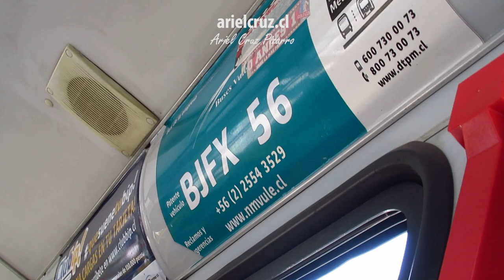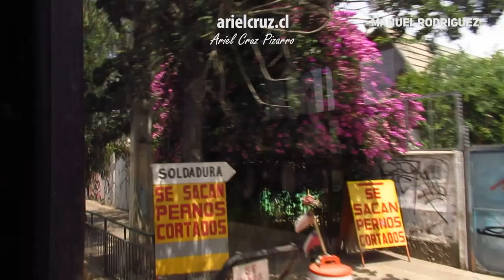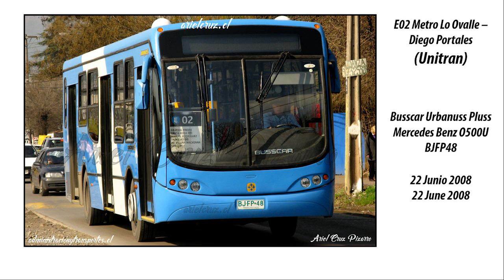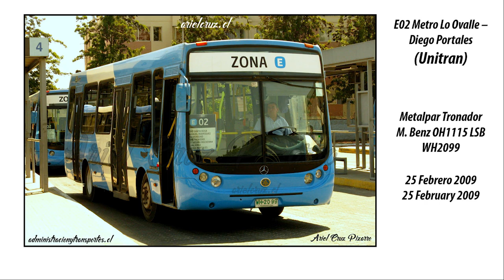Ando en Micro | Viaje E02 Transantiago en bus Caio Mondego H Mercedes Benz O500U BJFX56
Episodio de "ANDO EN MICRO" (viajes en bus urbano o rural narrados con voz) en el servicio 'E02 Metro Lo Ovalle - Diego Portales' del transporte público de Santiago de Chile ('Transantiago', hoy llamado 'RED Santiago').
El viaje comienza en la estación de Metro 'Lo Ovalle', donde además de locales comerciales hay una estación de intercambio modal, un lugar con varios buses locales y rurales para hacer transbordo. El bus E02 comienza su servicio aquí y recorre las comunas de 'La Cisterna', 'San Ramón', 'La Granja' y 'La Florida' hasta el terminal 'Diego Portales'.
Como es un servicio local, su principal misión es conectar a los barrios residenciales con algunas avenidas importantes ('Gran Avenida', 'Santa Rosa', 'Vicuña Mackenna' en este caso), estaciones de Metro y algunos polos de trabajo.
El bus de este viaje es un 'Caio Mondego H' de manufactura brasileña, chasis 'Mercedes Benz O500U', placa BJFX56 e inscrito en 2010. El servicio es operado por la empresa 'Buses Vule'. El episodio es presentado por los libros 'Corte de Cinta', 'Los Héroes del Tiempo', 'Bendita Elegancia', 'Iris, el sonido de las caracolas'.

CRONOLOGÍA
00:00 Presentación
00:14 Metro 'Lo Ovalle'
01:00 Intermodal Metro 'Lo Ovalle'
01:46 Inicio servicio 'E02 Lo Ovalle - Diego Portales'
02:27 Salida de Intermodal Metro 'Lo Ovalle'
02:47 'Carvajal'
03:03 'Ciencias'
03:19 'General Freire'
03:56 'Santa Ana'
04:17 Avenida 'Santa Rosa'
05:49 Sector Metro 'Santa Rosa' ('Américo Vespucio')
06:53 'Manuel Rodríguez'
08:08 Avenida 'Trinidad'
08:30 Mapa servicio 'E02 Transantiago'
08:51 Ficha informativa 'Caio Mondego H - M. Benz O500U'
09:11 Flota servicio 'E02 Transantiago'
09:24 Buses de 'Unitran' (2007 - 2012)
10:25 Libros y 'Ediciones Cinta Rota'
10:53 Avenida 'Trinidad'
12:45 Sector Metro 'Trinidad'
13:16 Avenida 'Vicuña Mackenna'
14:30 'Tegualda'
14:37 'Millaray'
14:45 Sector Metro 'Los Quillayes'
14:59 Avenida 'Vicuña Mackenna'
15:15 'San Jorge'
16:30 'Santa Cecilia'
17:28 'Diego Portales'
17:55 Fin recorrido 'E02 Transantiago'
18:27 Viaje a casa

Recorrido 'E02 Metro Lo Ovalle - Diego Portales'
Bus 'Caio Mondego H' - 'Mercedes Benz O500U' / BJFX56
Transporte Público de Santiago de Chile (Transantiago)